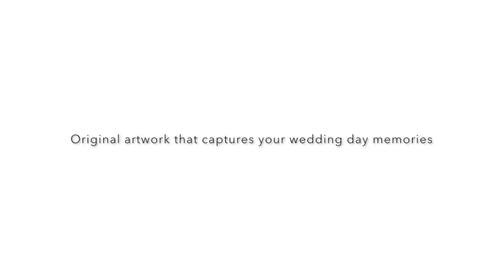Live Painting by Rochester artist Corinne Fallone :)